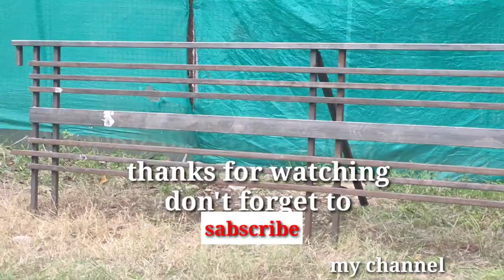Railing design for Home diy.best railing outdoor. Lohe ki railing design. simple and easy making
How to make modern iron stair. Modern metal railing design..
 balcony railing design.. रेलिंग डिजाइन
Metal square pipe design: indoor modem stair
Outdoor stair stainless Steel railing
Home balcony railing
Metal railing
Lohe ki grill design lohe ki railing design
Like working
Diy metal railing diy iron raling